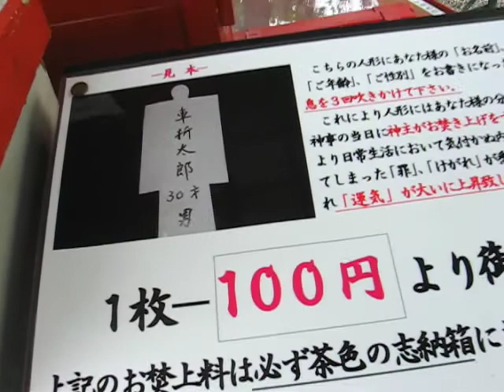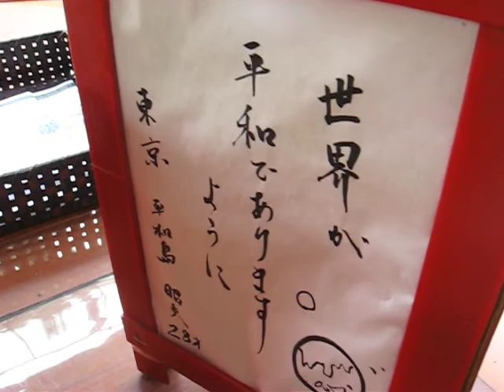芸能の神様 京都・車折神社 Show Biz Shrine KYOTO JAPAN soezimax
This is west of Kyoto.The Kurumazaki shrine. Here is near the Uzumasa movie studio. This shrine is famous as the god of show business. A lot of entertainers visit every year.  (Movie with English subtitles)

Google Map (Please Copy&Paste)
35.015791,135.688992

京都にある車折神社へ行ってみました。ここは芸能の神さまを奉っておられることで有名です。撮影所のある太秦からも近い場所にあります。毎年、多くの芸能関係者が訪れる神社です。